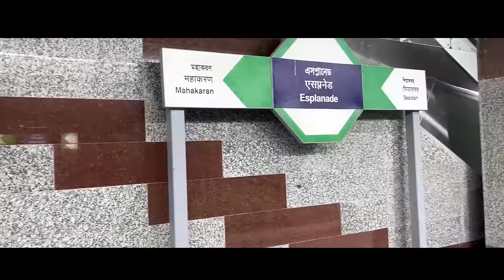Shaping Kolkata's future of connectivity and transportation through Railway projects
With a focus on enhancing avenues for ensuring ease of urban mobility, Prime Minister inaugurated Kolkata Metro's Howrah Maidan- Esplanade Metro section, Kavi Subhash - Hemanta Mukhopadhyay Metro section, Taratala - Majerhat Metro section (part of Joka- Esplanade line); Pune Metro from Ruby Hall Clinic to Ramwadi stretch; Kochi Metro Rail Phase I Extension project (Phase IB) from SN Junction Metro station to Tripunithura Metro station; Agra Metro's stretch from Taj East Gate to Mankameshwar; and Duhai-Modinagar (North) section of Delhi-Meerut RRTS Corridor. He flagged off train services on these sections. Prime Minister also laid the foundation stone of extension of Pune Metro Rail project phase 1 between Pimpri Chinchwad Metro-Nigdi.

These sections will help decongest road traffic and provide seamless, easy and comfortable connectivity. The Howrah Maidan - Esplanade Metro section of Kolkata Metro has the first transportation tunnel under any mighty river in India. Howrah Metro Station is the deepest metro station in India. Also, the Majerhat Metro Station (on the Taratala - Majerhat Metro section being inaugurated) is a unique elevated Metro station across Railway lines, Platforms and canal. Agra Metro’s section being inaugurated will enhance connectivity to historical tourist places. The RRTS section will boost economic activity in NCR.